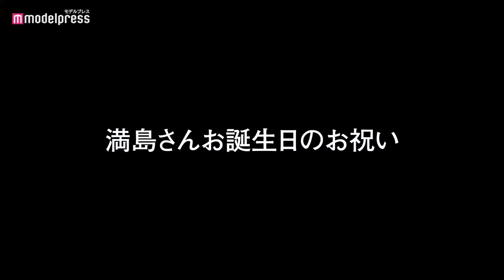志尊淳の復帰に喜び「安心した！」満島真之介バースデーを染谷将太・矢本悠馬とサプライズで祝福 「モンスターストライク」新CM＆インタビュー【モンスト】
俳優の志尊淳、満島真之介、染谷将太、矢本悠馬が出演する、モンスターストライク「地球にはモンストがある。」シリーズの4作目となる『地球にはモンストがある「アルバイト」篇』を7月5日（月）より放送する。

本シリーズは、満島、染谷、矢本、志尊らが扮する宇宙人4人組、ミツ、ソメ、 ヤモ、シソが、地球に降り立ち、「はじめての地球」で見る光景に驚き、テレパシーでの会話を楽しみながら、「モ ンスト」を追い求めるCM。

今回の新CM「アルバイト」篇では、この4人がはじめてスマホショップに来店するシーンから始まる。ディスプレイされたスマホに飛びつき興奮を抑えられずにいるが、スマホが高額だということを知り、工事現場のアルバイトを始めることに。アルバイトの休憩中には、モンストをやりたい気持ちが抑えきれずに、エアモンストをして遊ぶシーンなど、4人の仲の良さと楽しさが伝わる内容となっている

インタビューでは、満島から「なにより志尊くんが宇宙から戻ってきてくれたことが嬉しい！」と4人が揃った現場を喜ぶ姿がみられ、志尊からも「本当に温かい現場で、久しぶりに皆さんに会ったら最初と変わらない空気感で楽しい」と復帰を喜ぶコメント。「志尊くんがいないと成り立たない！俺らはガヤだから！（笑）」と冗談を交えながら話す満島、矢本だったが、志尊は「そんなこと言って緻密な演技を考えているのはこの2人（満島と矢本）だから！」と仲が良いからこその楽しそうなやりとりを交わした。

インタビュー終了後、染谷の「皆、なんか忘れてるでしょ！」という掛け声から、生花で造られたモンストのメインキャラであるオラゴンが登場！満島の誕生日が近かったこともあり、みんなでバースデーソングを歌いながら、ミツが32（ミツ）歳になったことをお祝いした。

【関連動画】
■志尊淳・満島真之介・染谷将太・矢本悠馬、宇宙人になって渋谷に現る！？モンスト新CM
■“宇宙人”満島真之介・染谷将太・矢本悠馬・志尊淳「呪術廻戦」発音できず変顔